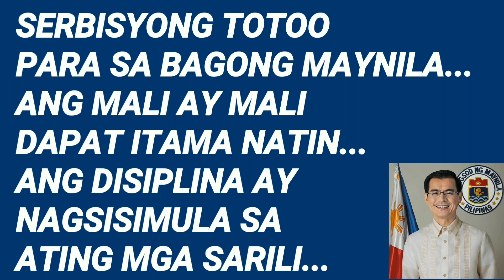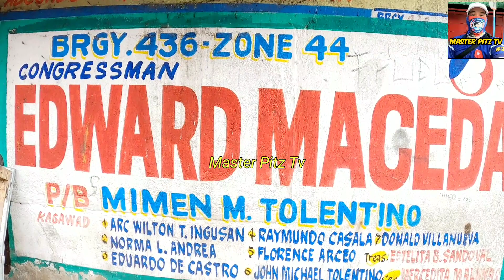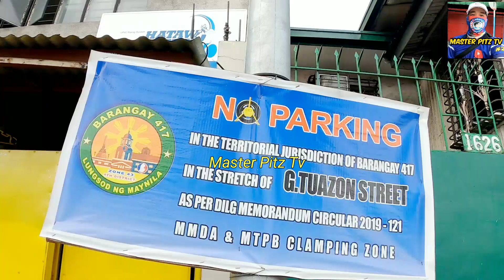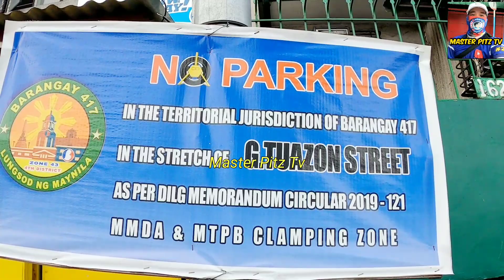PINAT*Y YUNG MAY ARI...CGE SASABIHIN KO KAY MAYOR KUNG ANO NANGYARI DITO...ILLEGAL PARKING MANILA